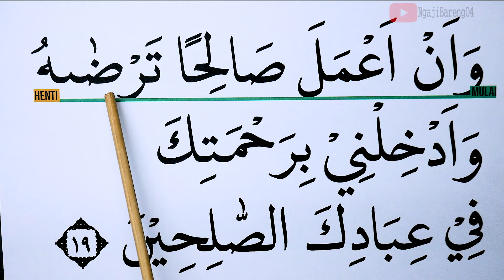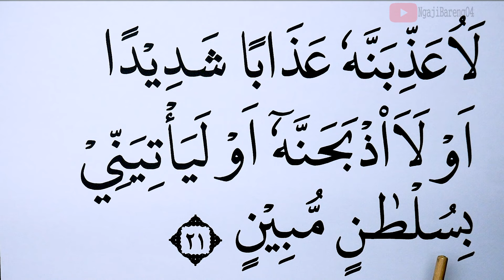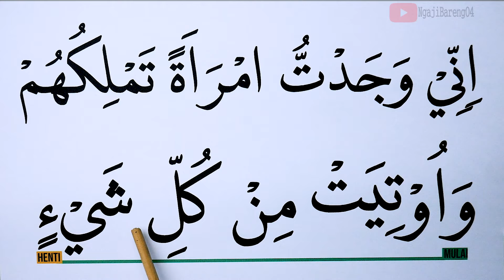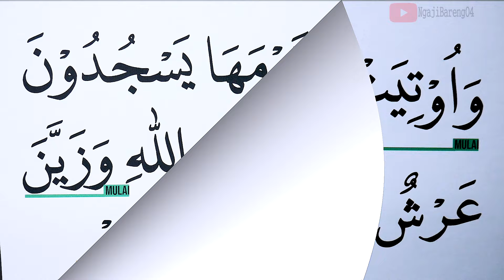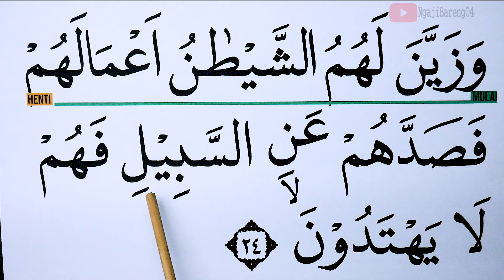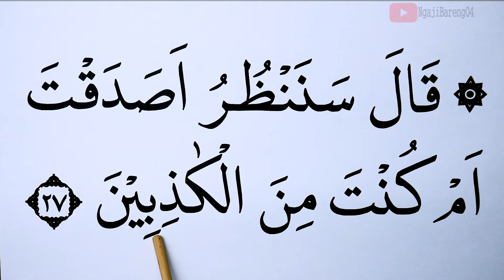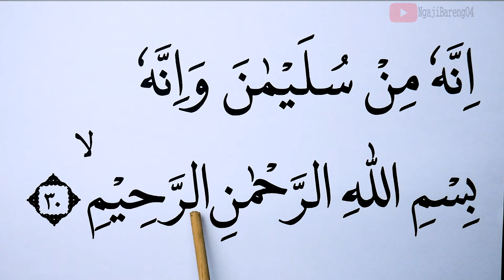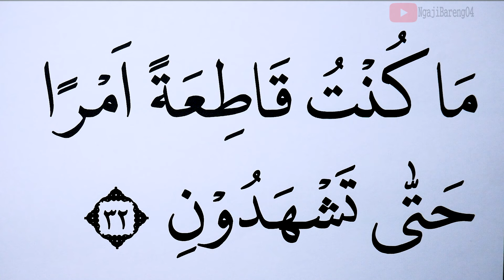Ngaji Lansia Khatam II Surah An Naml 17-32 Huruf Ekstra Besar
Ini adalah kesempatan istimewa bagi lansia untuk mengaji bersama Surah An-Naml ayat 17 hingga 32 dengan menggunakan nada Jiharkah, versi huruf besar, dalam gaya tartil yang tenang dan pelan dari awal sampai akhir ayat-ayat yang dipelajari. Tayangan ini dapat dinikmati setiap hari pukul 16:45 WIB, semoga menjadi pencerahan dan keberkahan bagi semua yang mengikuti.